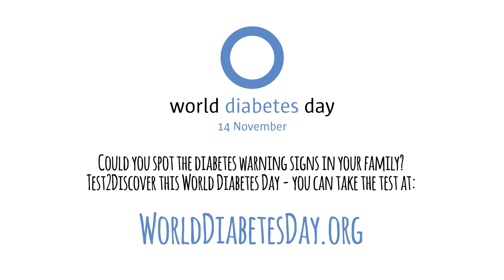George The Poet - What is diabetes?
This WorldDiabetesDay, we’re delighted to have the support of influential spoken-word performer @GeorgeThePoet to help us promote the importance of learning about diabetes and knowing the warning signs! Watch his latest video and take our quick test to see how much you know about diabetes. discoverdiabetes.idf.org